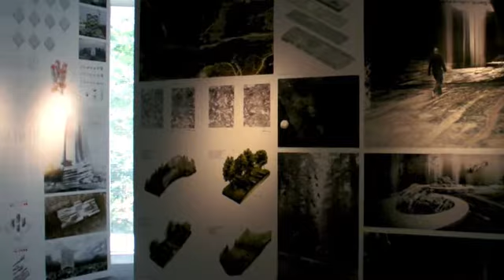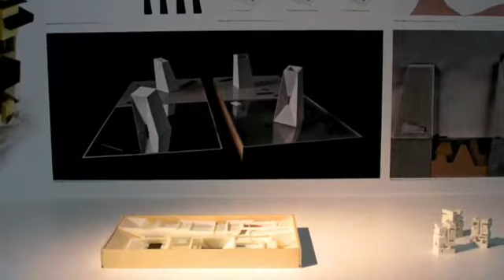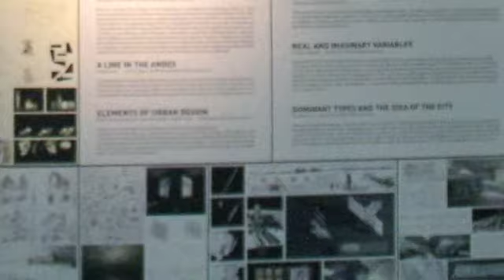Platform 5 ハーバード大学デザイン大学院の紹介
世界をリードする建築家を多く輩出する名門のハーバードGSD。
近年取り組んでいる「PLATFORM」というプログラムを中心に、その教育の内容を­紹介する。また、実際に教鞭をとる教師陣が来日し、日本の建築学生に向けてワークショ­ップも行う。